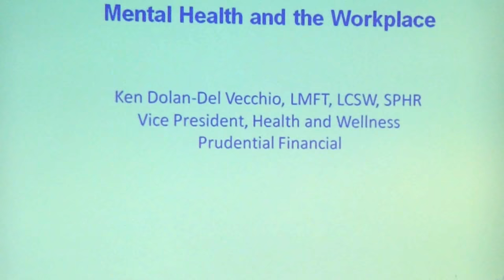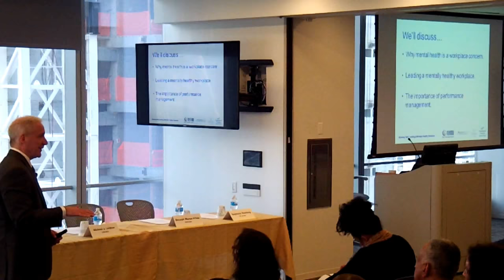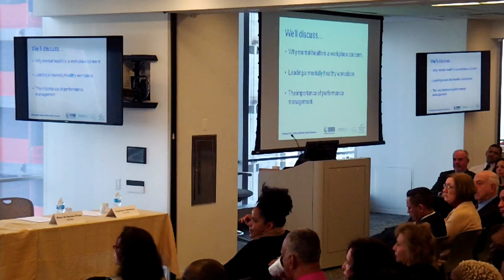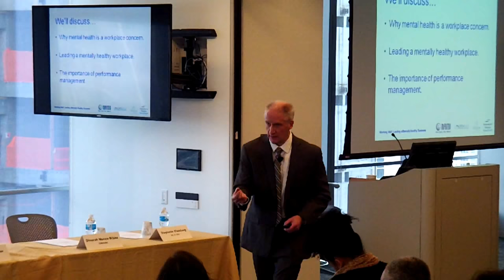Keynote at NYC HRA''s 1-12-16 conference on Mental Health and the Workplace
First segment of  keynote at NYC Human Resources Admin's program on Mental Health and the Workplace